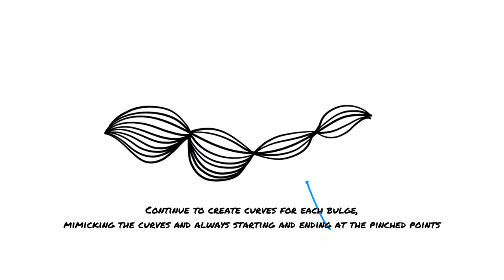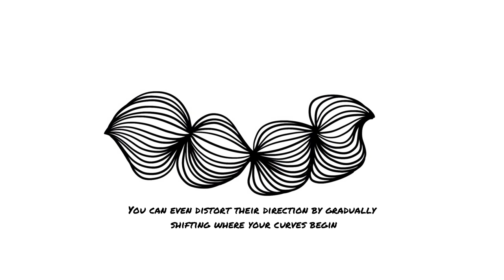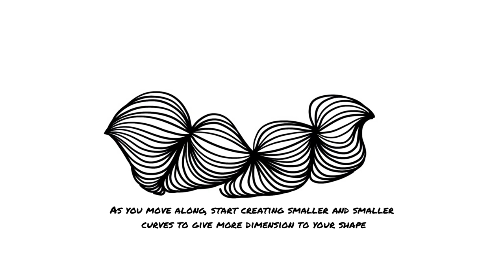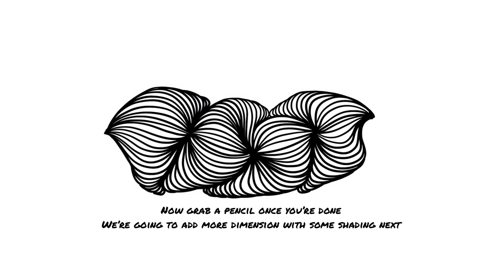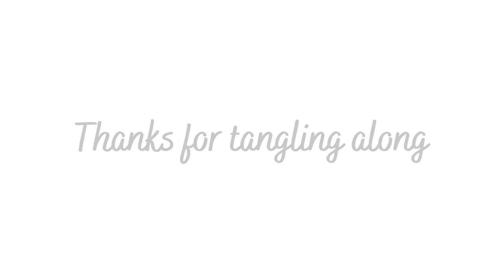Tangling Tutorial with AnnaTangles (MEDIUM) - Earthworms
We're back this week with another shape, one that can be so versatile and shape shift in so many ways depending on how you start it. The Earthworms , which starts off with a wave in any curve size or direction, split into segments and beautifully transforms under your control. A perfect exercise of meditative drawing!  Grab a Market and Let's go!

This video is a little demonstration that you can follow along, but feel free to grow the lines in any order, let your lines lead you, would love to see what you come up with. Tag me for a shout out on my instagram @anna.tangles.

xx
Anna